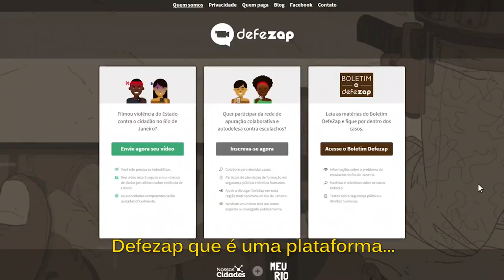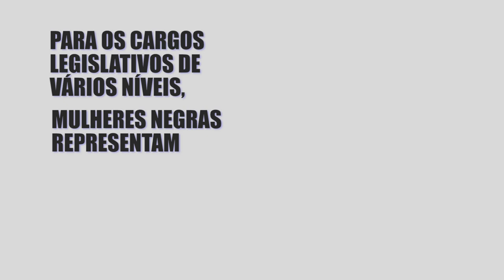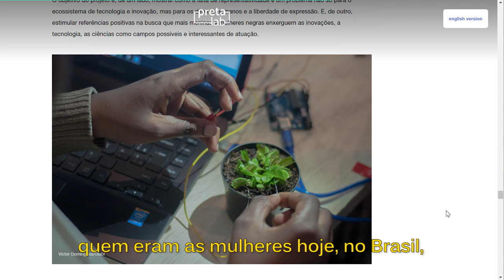Mulheres negras usam tecnologia para enfrentar desigualdades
Hoje, 25 de julho, é Dia Internacional da Mulher Negra, Latino-americana e Caribenha. Para marcar a data, a campanha VidasNegras ouviu mulheres negras que, a partir de diferentes iniciativas, enfrentam as desigualdades raciais usando ciência e tecnologia.

São elas Lana de Souza, que trabalha numa plataforma que recebe vídeos registrando abusos de agentes do Estado; Juliana Marques, da Rede Umunna, iniciativa criada para difundir informação quantitativa e qualitativa sobre a presença de mulheres negras em espaços de tomada de decisão; e Silvana Bahia, que lidera um projeto cujo objetivo é estimular a entrada de mais mulheres negras nas diferentes áreas de tecnologia.